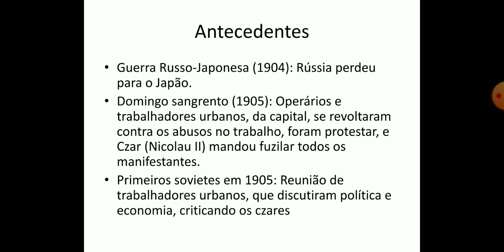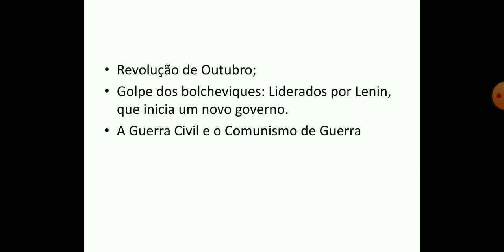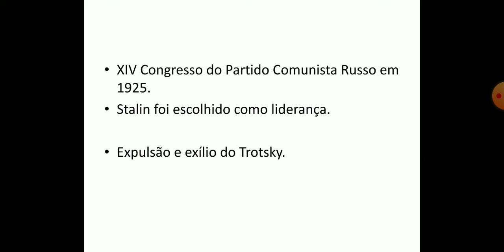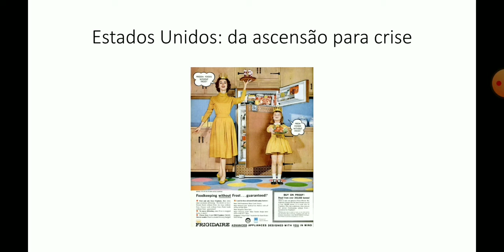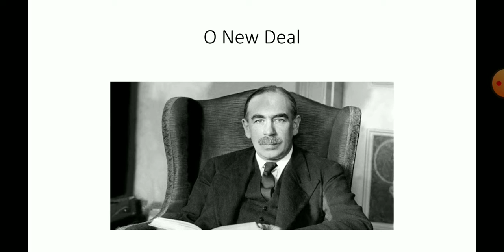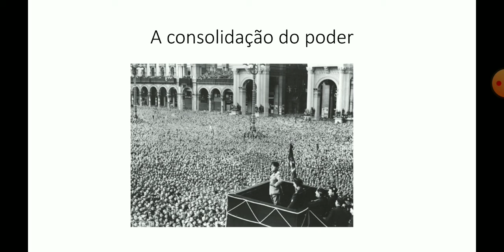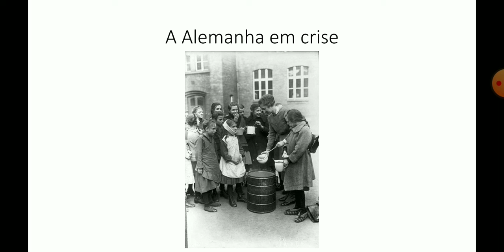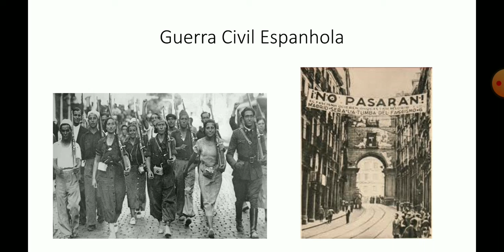3ª SÉRIE - A Revolução Socialista Russa e o Mundo Entreguerras - História - Prof Emerson Monteiro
Vídeo referente as aulas 21 a 24 em torno do tema: " A Revolução Socialista Russa e o Mundo Entreguerras" correspondente a II Unidade em História;
-  Explicar, em formato de comentário, aqui no vídeo, como você entendeu o conceito de totalitarismo (governos totalitários).